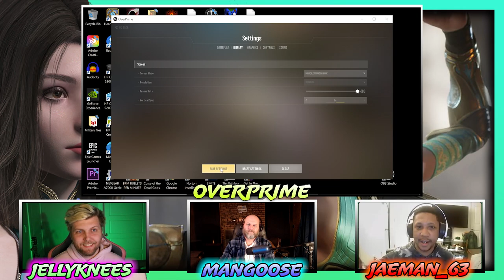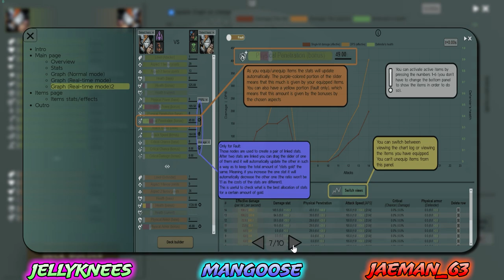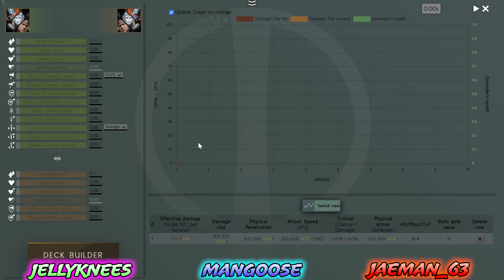FTM 57: Overprime, Ethereal, and Fault Updates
Jae's Twitter: @jaeman63

This week we have an old friend Jae joining us to talk about the efficacy of weekend tests.

Fault
PlayFault.com

Overprime
Webstite